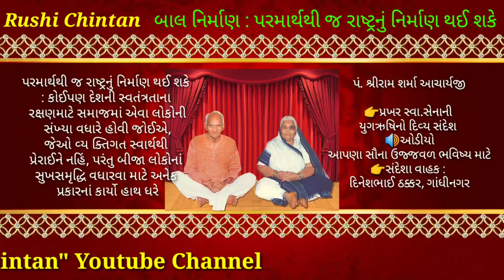પરમાર્થથી જ રાષ્ટ્રનું નિર્માણ થઈ શકે